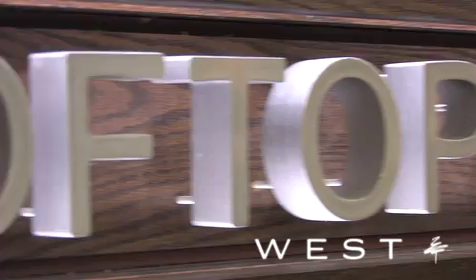WEST Restaurant & Bar Media Grand Opening w/ Jill Belland!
West Restaurant & Bar Grand Opening Party - Thursday April 22, 2010

Almost two years of design and development brings to life a 30,000-square-foot space in Calgary this week, where food, drink and friends are the focus.

The newest addition to the Concorde Entertainment Group family, WEST Restaurant and Bar is everything youd expect in terms of a fresh take on casual dining, a lively place to sit and be social, and a stunning example of meticulous décor.

The opening of WEST represents the latest piece of the Scotia Centres two-year redevelopment puzzle. Offering an evolved example of the inviting, laid-back and unassuming kind of place Calgarians have come to love and call their own, in a word, its exactly what youd want in a place called WEST.

The lovely Jill Belland finds out about the inspiration behind the concept, and talks to some of Calgary's VIP's!  \